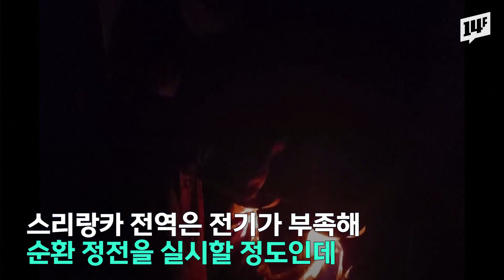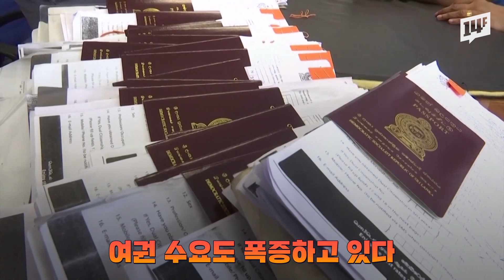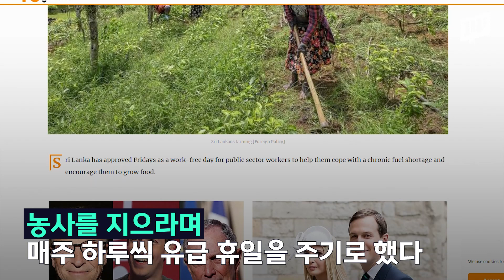온 나라가 멈춰선 스리랑카 근황...주유소는 무장 군인들이 지킨다 / 14F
지난달 국가부도를 선언한 스리랑카가 심각한 연료 사태를 겪고 있습니다. 지난 18일에는 기름을 못 받게 된 성난 군중들을 향해 군인이 발포하는 일까지 발생했습니다. 심각한 경제난을 견디다 못한 시민들이 탈스리랑카를 실행하면서 이민국은 여권 발급 업무로 몸살을 앓고 있습니다.

14F 모바일 앱의 new 사원이 되어주세요!

14F 앱 다운로드하기